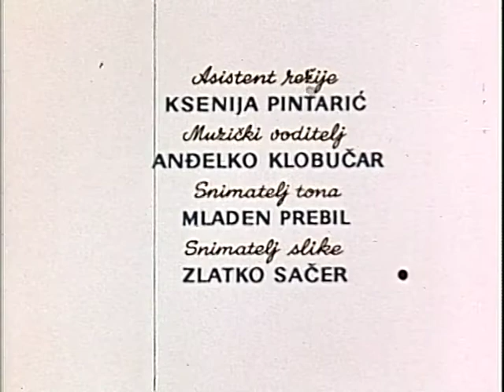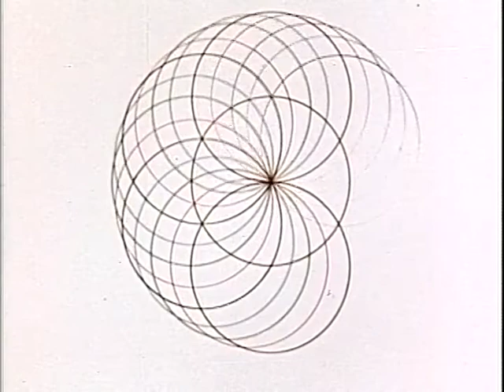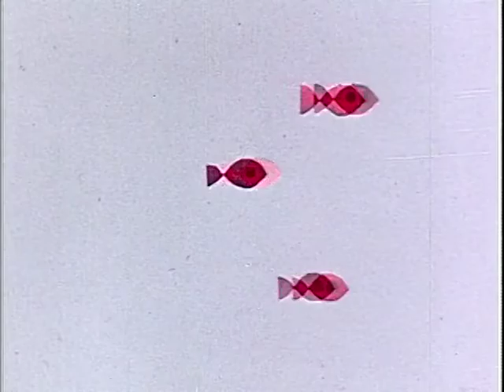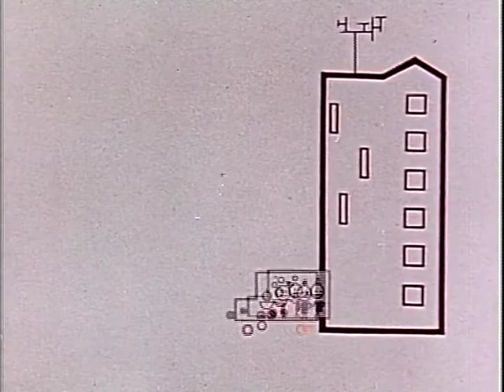Once Upon a Time - Mladen Pejaković Cartoon 1964 - Zagreb Film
I was not able to discover if Zagreb Film published under the USA. Therefore since it was based in Croatia I believe this video might be in the public domain. I will take down this video if requested without question, however. I fully believe this animation is worth preserving and I do not make any money off of the content.